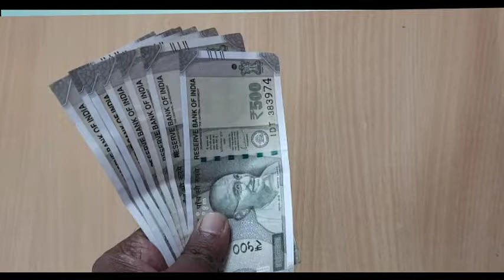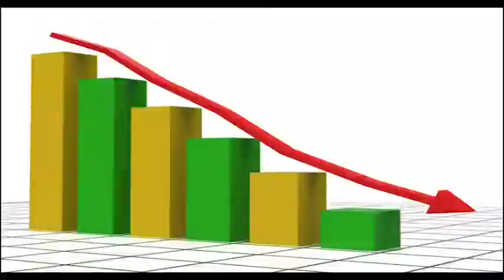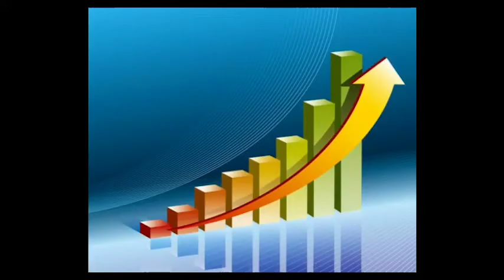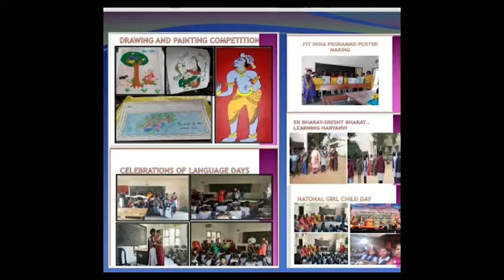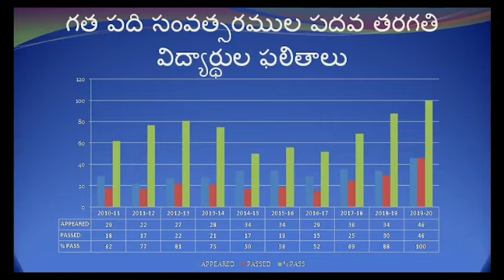Girls High School, Trimulgherri, School Leadership Academy, SCERT TELANGANA